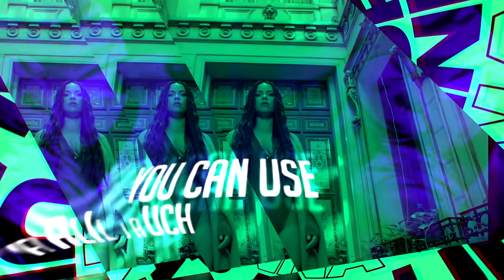Pobierz Dzwonki Inna – Up | Dzwonki Mp3 2022